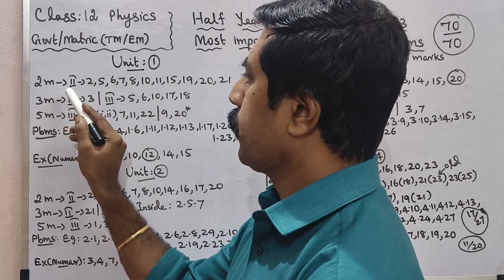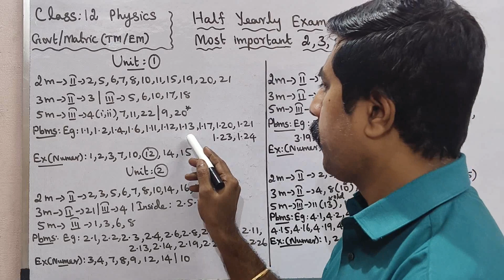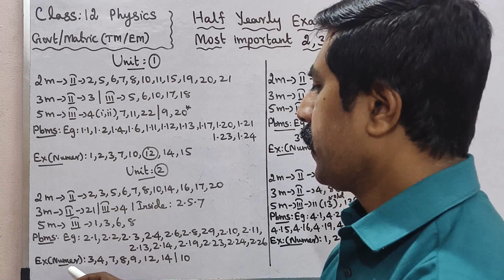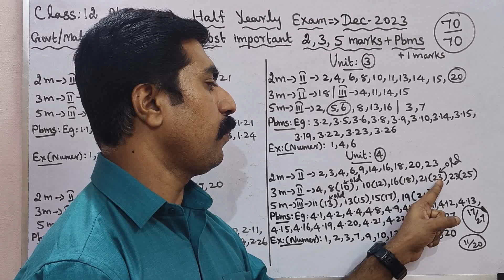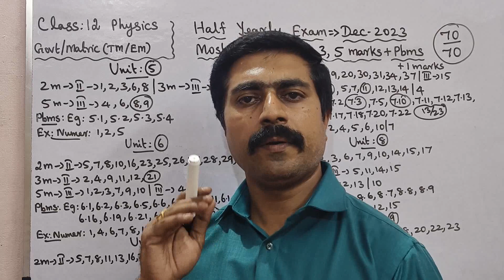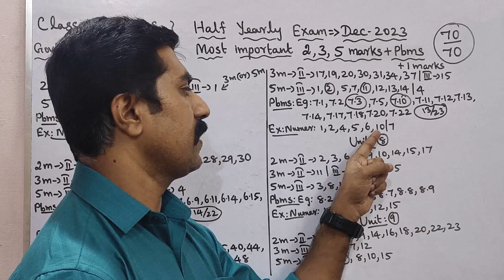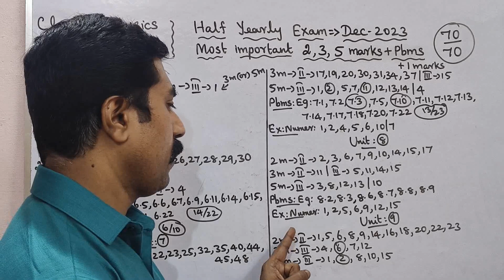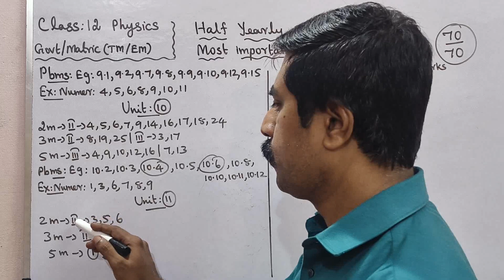12 Physics|70/70|Most|important|2,3,5 marks|Questions|problems|Half Yearly|Exam 2023|sky physics